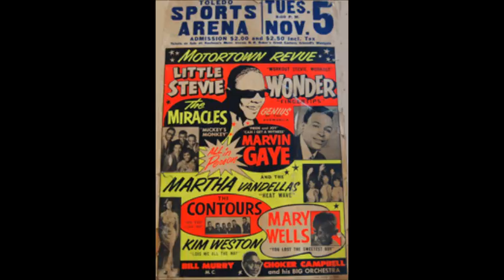Claudette Robinson Mr Misery